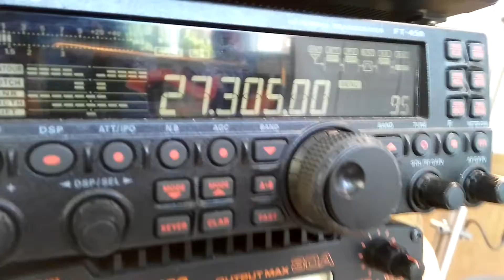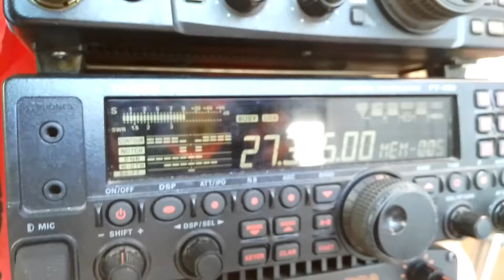Sigma 4 27 MHz (Test Power)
Hasil Test Power 100 Watt Sigma 4 - 27 MHz